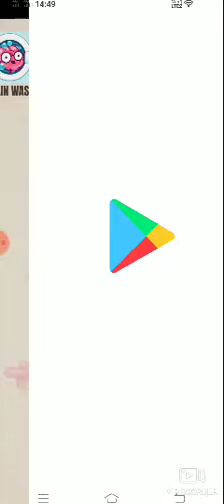AKINATOR game read our mind game